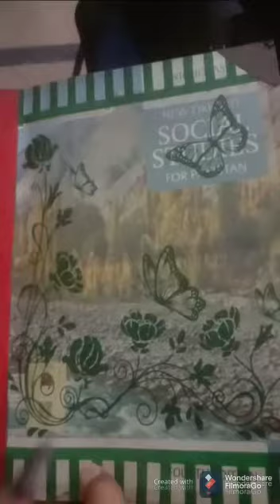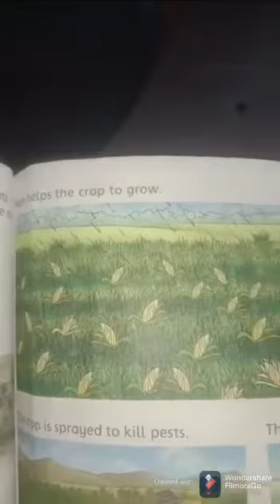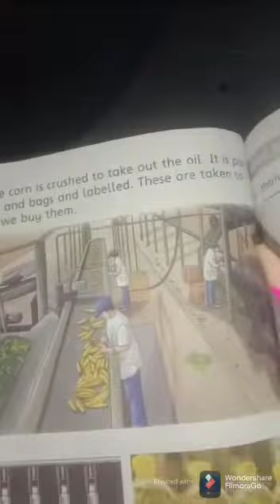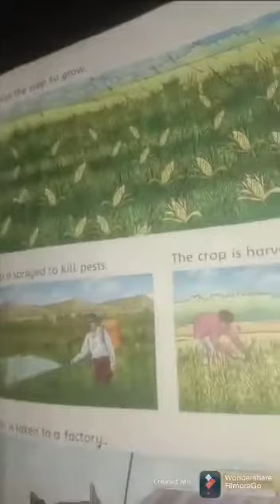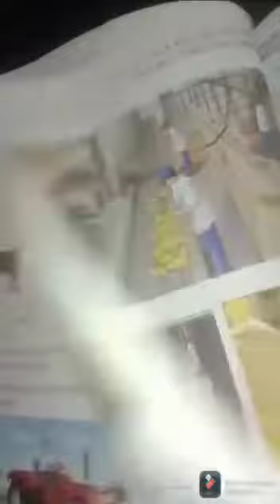2 class SSt lesson 2